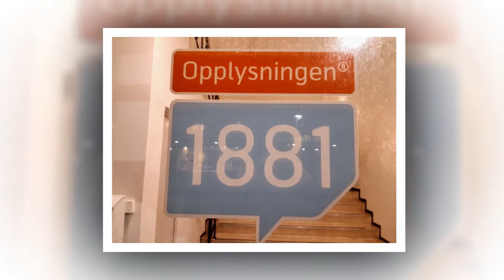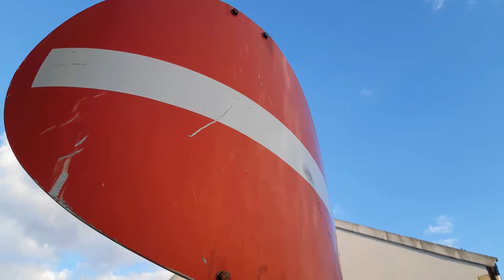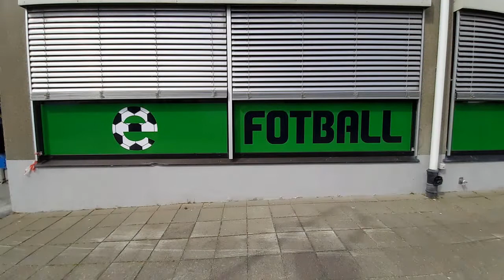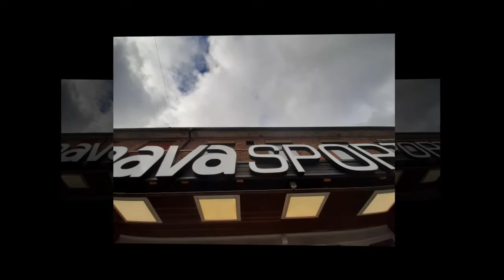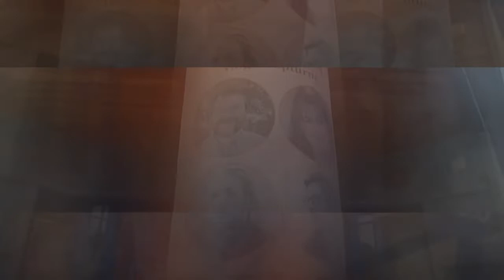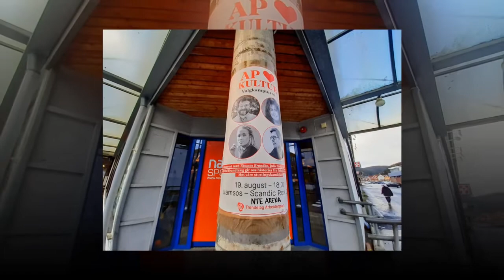Havnegata i Namsos i løpet av et år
Her er en video med bilder fra Havnegata i Namsos.  Bildene er tatt i løpet av et år.